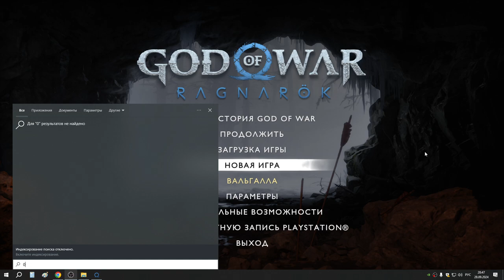31 Путь Атрея в Асгард